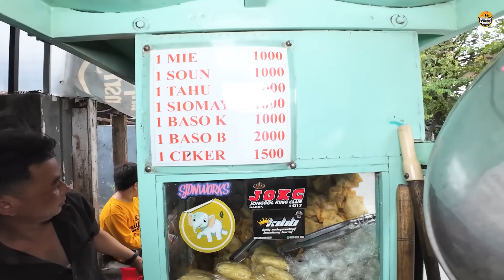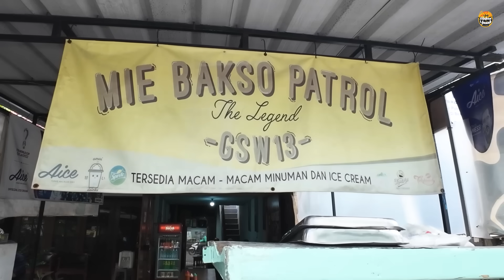BAKSO SERIBUAN TOPING CEKER GORENG, SEHARI HABIS SAMPE 300KG !!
Bakso Patrol
Jl. Guntursari Wetan No.13, Turangga, Kec. Lengkong, Kota Bandung, Jawa Barat 40264
Buka 10.00–20.00

Rating Rasa 4,4/5